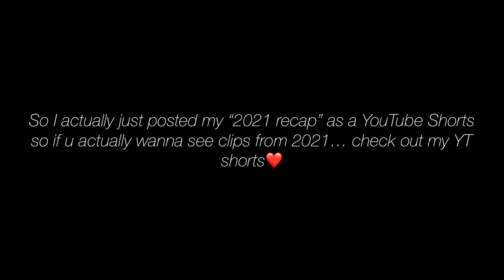becoming the IT girl: Out with the old, In with the new…RESTARTING MY #2022 | manifesting my goals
My Business Instagram: @DeSelenLabel
Hair Page: @deseydidit